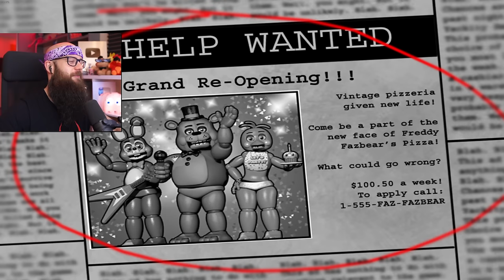🔥 UDAŁO SIĘ! Ukończyłem *FNAF 2* ( Cała Gra! ) - Poradnik